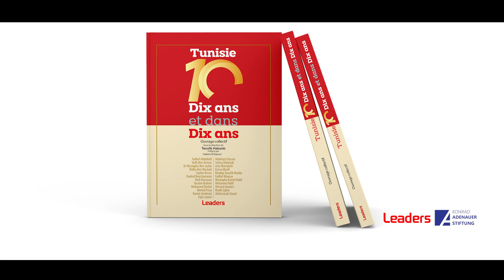Abderrazak Zouari : Un Etat fort n’est pas incompatible avec la démocratie (Vidéo)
« Il y a risque en Tunisie de passer à l’anarchie » met en garde Abderrazak Zouari, économiste, ancien ministre. "A l’origine, selon lui, le non-respect de la loi, en l’absence d’un Etat fort. Un Etat fort n’est pas incompatible avec la démocratie. Mais aussi, le devoir pour de véritables citoyens de choisir leurs élus sur la base de programmes appropriés."

Abderrazak Zouari fait confiance à l’intelligence collective tunisienne pour dépasser tant d’obstacles hérissés aujourd’hui face à la nation, et reste optimiste. « Un optimisme mesuré, conditionné par la stabilité politique et une démarche claire.